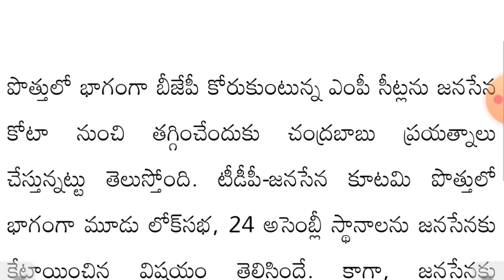huge shock to Pawan Kalyan in Delhi | ఢిల్లీలో పవన్ కళ్యాణ్ కు భారీ షాక్